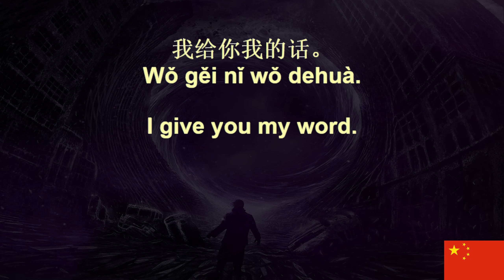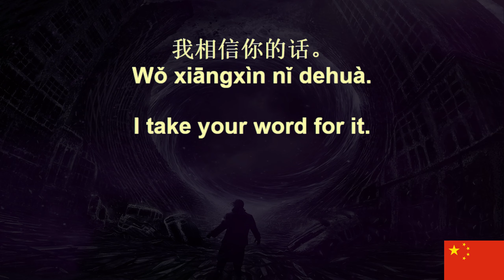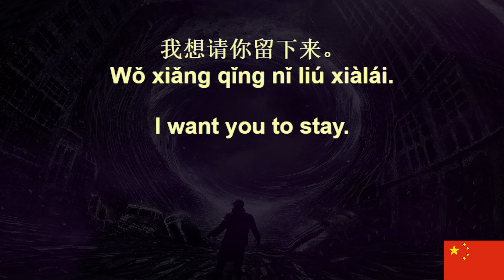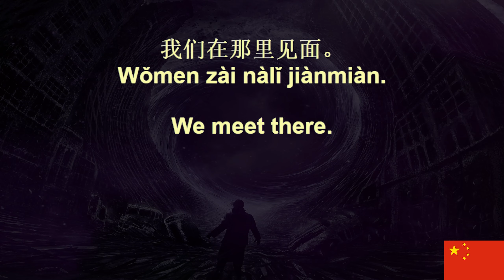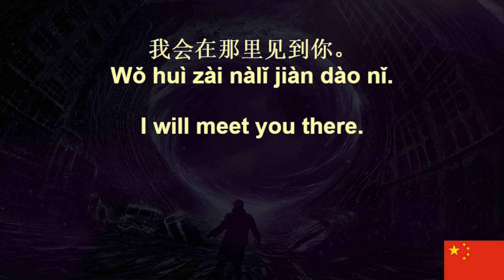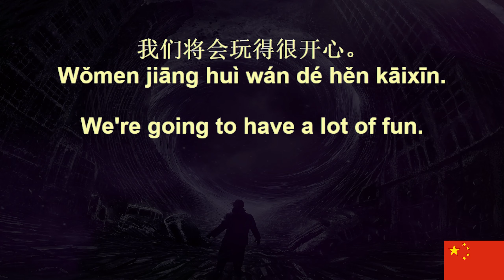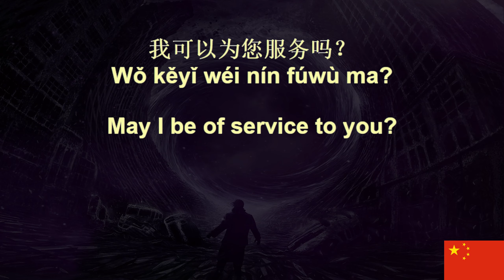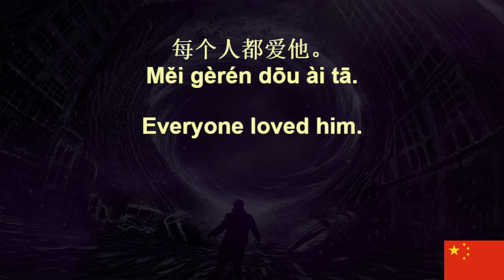Chinese Voice Garden Beginner 39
Chinese Voice Garden Beginner Sentences,
We'll be learning 200,000 Chinese Sentences on this channel,
These are the beginner level, if they are too easy for you,
search for a playlist that suites your level, Add Oil!